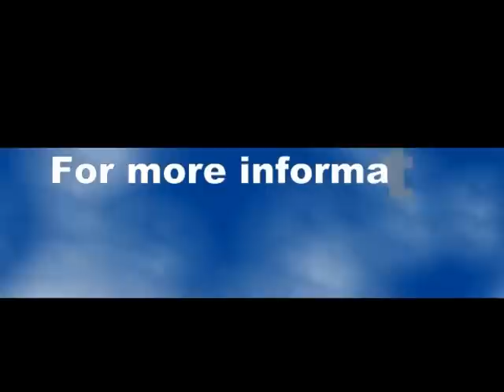Westies Gone Wild!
Wes Highland White Terriers, puppy's